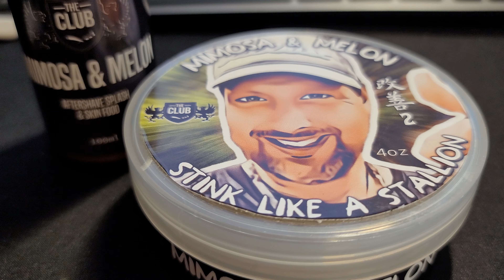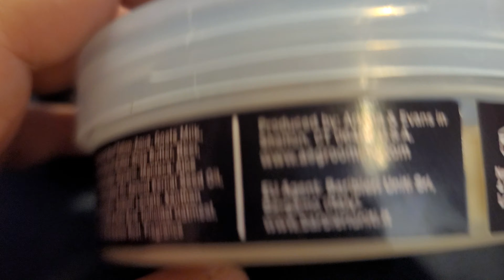Mimosa & Melon - The Club - Best Shave Soap Series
Finally a Honeydew Melon scent! Love this scent!  Enjoy!

Honeydew Melon
Mimosa Flower
Tunisian Sandalwood
Himalayan Cedar